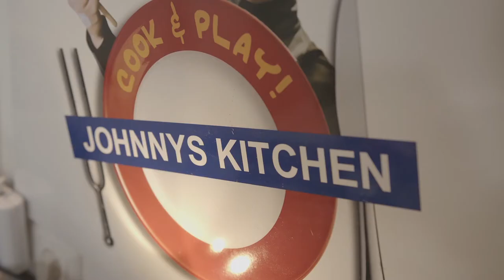Coming soon: JULIAN BOSSERT in JOHNNYS KITCHEN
Am 10. April 2021 war Julian Bossert zu Gast in Johnnys Kitchen. Er hat für uns nicht nur einige seiner hervorragenden Kompositionen gespielt, sondern auch ein leckeres orientalisches Gericht zubereitet. Seid gespannt auf die vollständige Folge mit einigen der auch grafisch sehr spannend gestalteten Flowpieces von Julian Bossert.